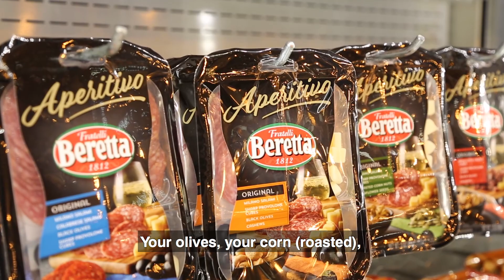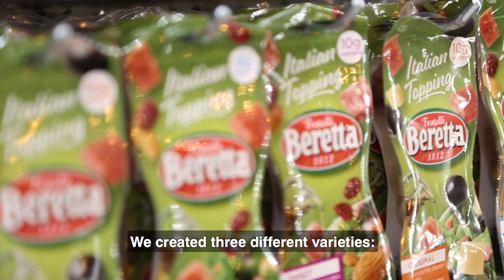Fratelli Beretta, Italian Snacks, IDDBA, 2018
It’s no secret that the snacking category is expanding—but how it’s expanding and in what ways consumers’ snacking habits are growing may be less well-thought through, though. Thankfully, with its latest product lines, Fratelli Beretta has tackled snacking from an innovative angle.

I recently had a chance to talk to Simone Bocchini, President of Fratelli Beretta USA, and learn more about the comprehensive snacking line's launch.

“This time at the IDDBA, we have the introduction of our take on the snack category,” Simone explained to me. “We tried to look at what the consumer wants—and when they want it. And so we have a different selection of smaller snacks for your middle-of-the-day operation or something more substantial for you lunch break, and we figured out different kinds of combinations.”

With snack packs featuring cranberries, yogurt-covered raisins, chocolate chips, chocolate-covered almonds, trail mix, olives, and toasted corn accompanying the company’s authentic Italian salami, Fratelli Beretta’s latest line promises an enticing variety of tastes sure to resonate with consumers regardless of their taste and the time of day.

To learn more, watch our brief video interview above.

And for more dairy, deli, bakery, and specialty food news, keep reading Deli Market News.